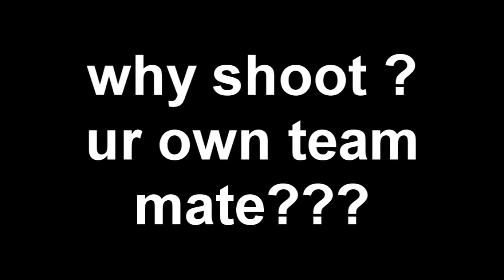CSS player Society | LiL BUSTED!!!!!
all of these clips were from a cw.. Society Vs {sAf}